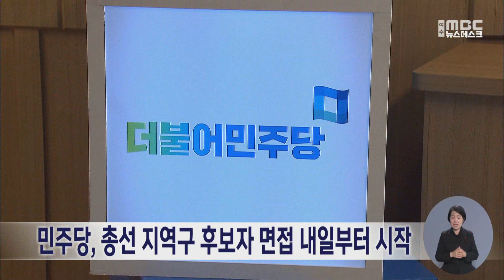민주당, 총선 지역구 후보자 면접 내일부터 시작 (240130화/뉴스데스크)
더불어민주당이 내일(31)부터 제22대 총선 지역구 국회의원 후보자 면접을 시작합니다.

 민주당은 내일(31)부터 6일 동안
서울 당사에서 지역구 후보자 면접을
실시하는데, 전남 지역 후보자들은
3일차인 오는 2일 면접을 보게 됩니다.

 한편 지역구별 면접은
한 지역구에 신청한 후보들을 함께 진행하는데
지역구당 배정된 시간이 짧게는 5분에서
길어야 20분에 불과해 요식행위라는
지적도 나오고 있습니다.